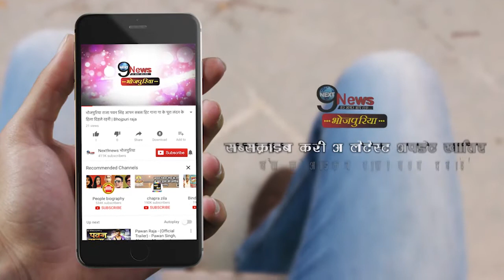इस होली पवन सिंह के तीन गाने होगे रिलीज | Pawan Singh Bhojpuri Holi Song